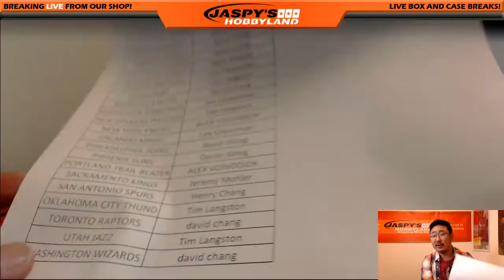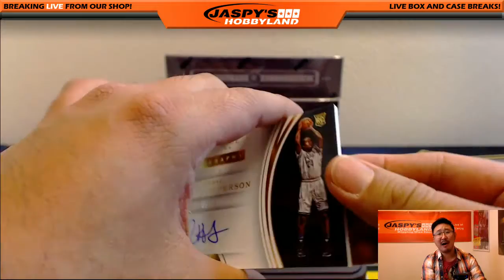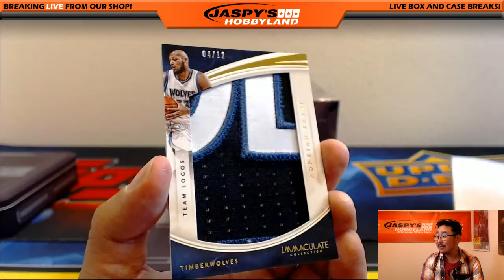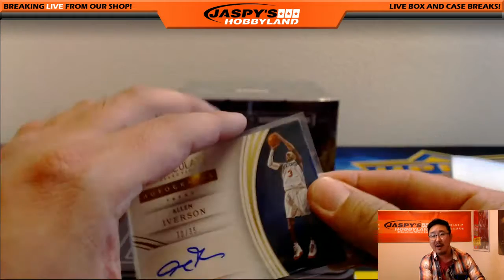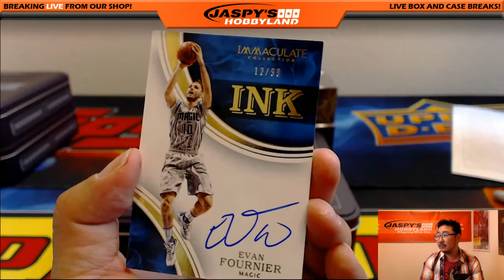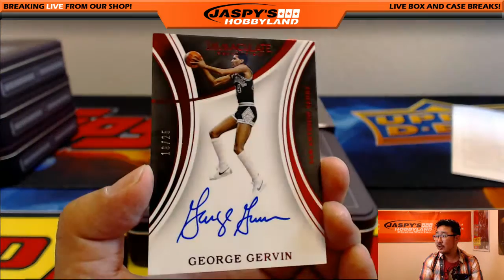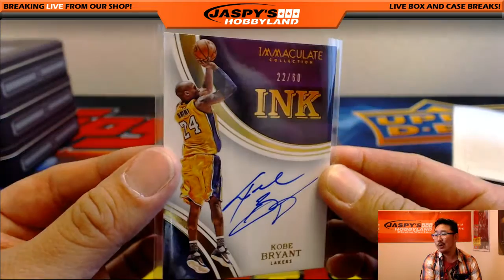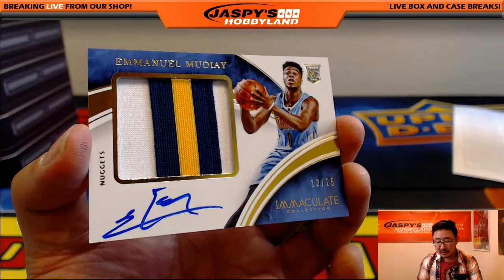09/23/16 [5Box PICK YOUR TEAM] #6 - 2015-16 Panini Immaculate NBA Basketball